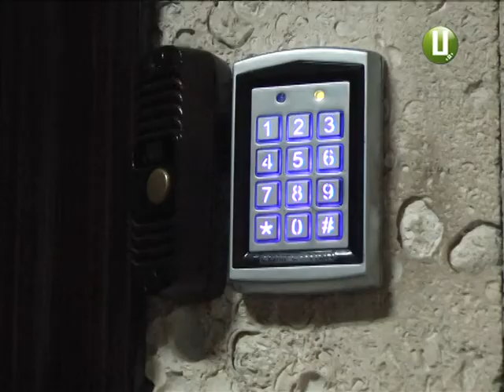Чернівецькі правоохоронці обшукали хмельницького підприємця через підозру в ухиленні від податків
Чернівецькі фіскальники та представники прокуратури обшукали офіс хмельницького підприємця. За інформацією правоохоронців, бізнесмен підозрюється в несплаті податків. Сам підприємець стверджує: його переслідують за відмову давати хабар на Чернівецькій митниці. У ситуації спробувала розібратися наша знімальна група.